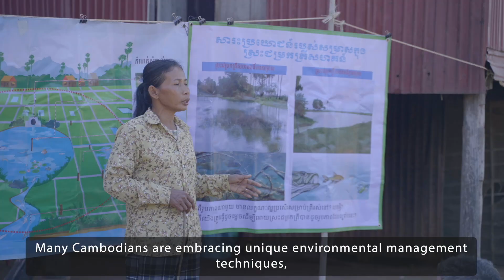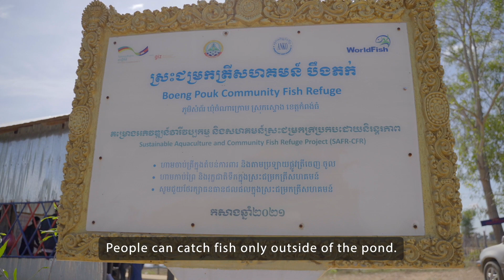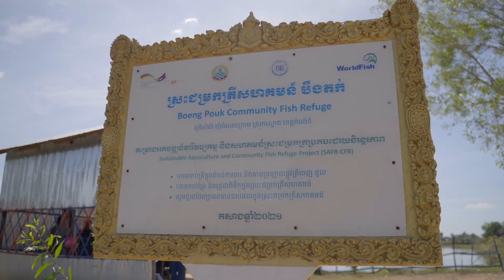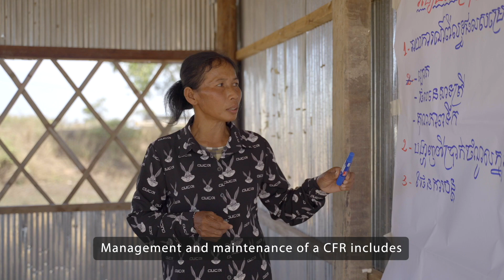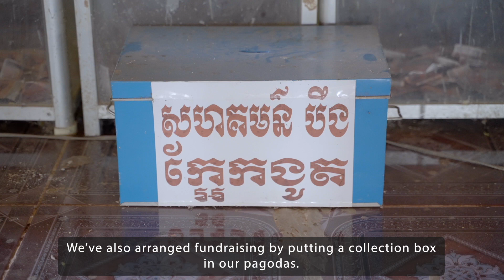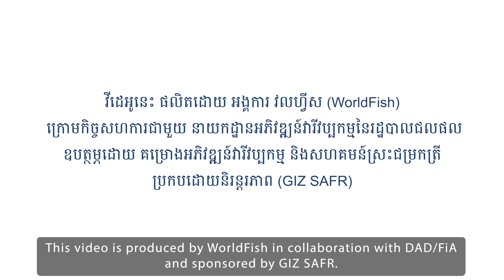Aquatic Food Production for Life: Community fish refuge in Cambodia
Cambodia has experienced consistent economic growth and reduced poverty over recent years, however, rural populations face many challenges. Having a small pond on the premises of a rural residential area means adding a productive asset to improve the devastated rural livelihoods.

This kind of earthen pond can supply water for domestic consumption, animal watering, growing fish, and home gardening, especially in the dry season due to frequent droughts.

Community Fish Refuge Management works with 400 small-scale aquaculture farmers in Cambodia’s province of Kampong Thom. The project supports one-half of the farmers by excavating a fishpond, while the other half have their existing fishponds renovated.